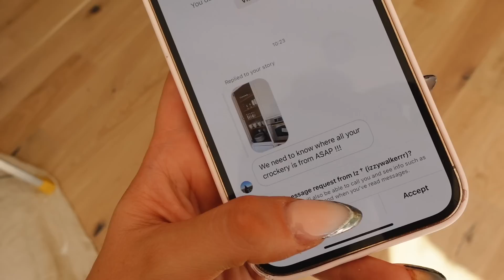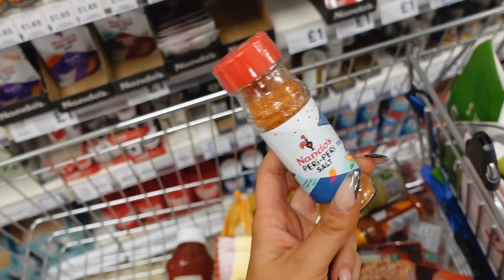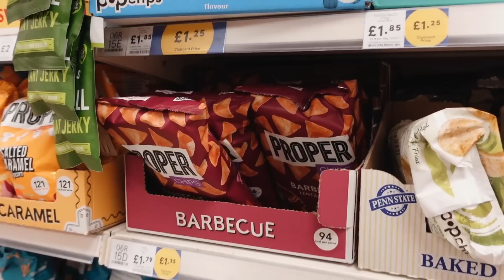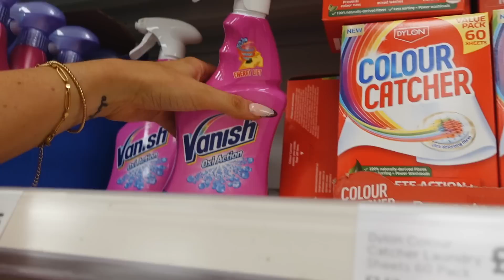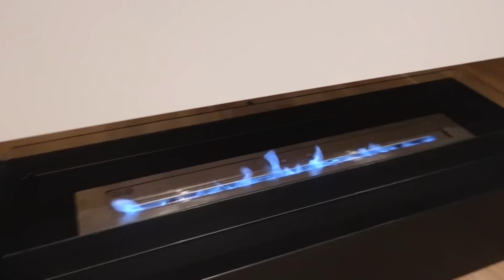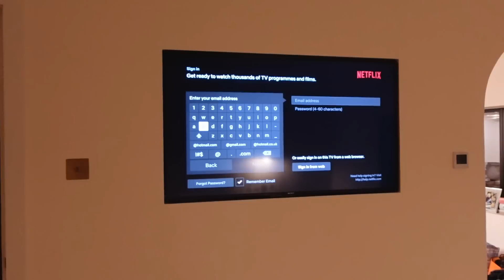Moving into my dream house part 2!! Unboxing everything & the big food shop!